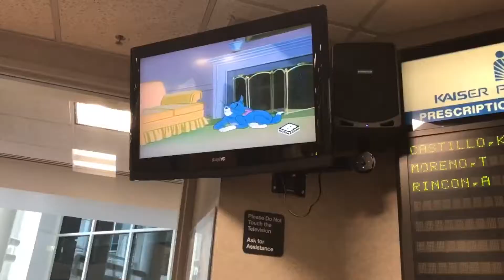We almost got kicked out of kaiser..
Me and my kids run around kaiser while we wait...